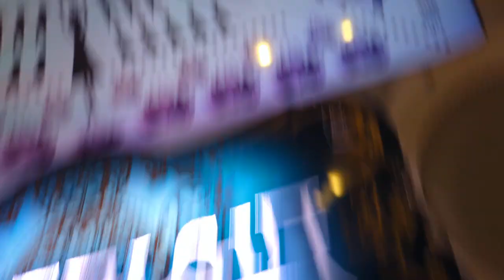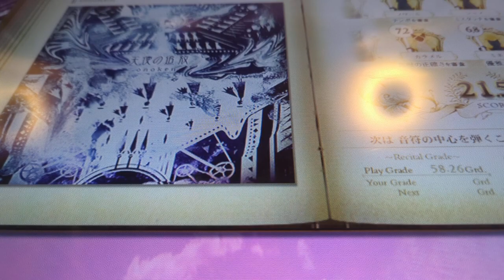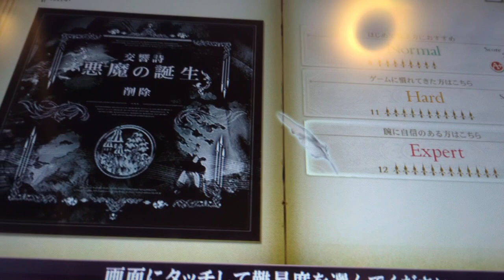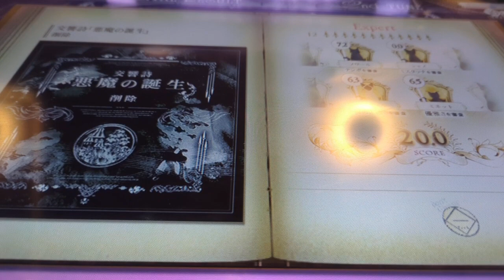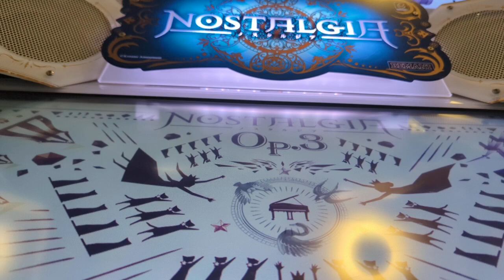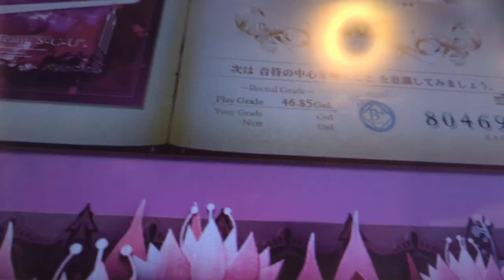2023年1月7日